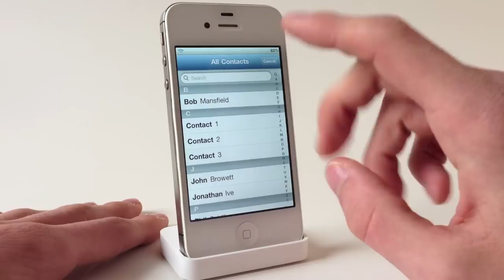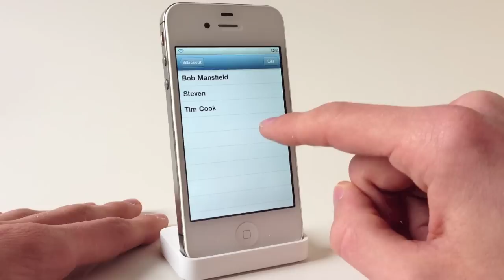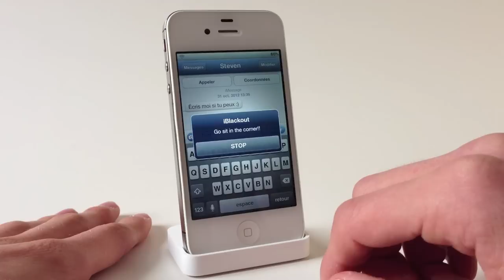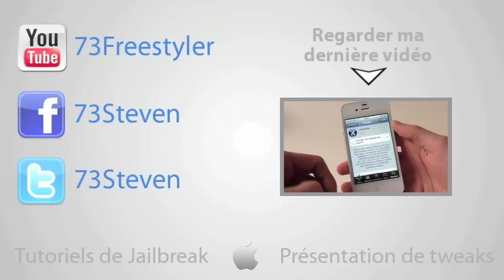iBlackout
Voici comment placer plusieurs contacts sur liste noire afin de s'empêcher de pouvoir les contacter par SMS, iMessage, FaceTime ou téléphone.

Nom: iBlackout
Prix: $3.99
Source: BigBoss
Auteur: Kevin Bradley